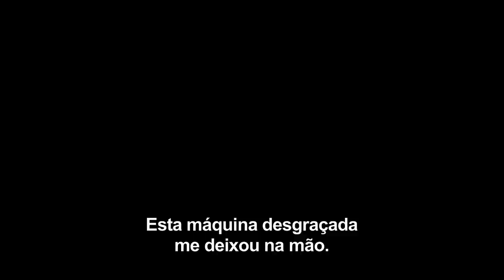A Festa de Despedida Trailer Oficial legendado (2015) HD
Um grupo de amigos em uma casa de repouso em Jerusalém, constroem uma máquina de auto-eutanásia a fim de ajudar um amigo em estado terminal. Quando os rumores sobre a máquina começam a se espalhar, mais e mais pessoas começam a se interessar pela ideia de partir dessa para uma melhor, e o grupo de amigos se questionam se o que estão fazendo é a coisa certa.

Lançament: 3 de setembro de 2015
Dirigido por: Sharon Maymon, Tal Granit
Com: Ze'ev Revach, Levana Finkelstein, Aliza Rosen mais
Gênero: Comédia , Drama
Nacionalidade: Alemanha , Israel
Título original: Mita Tova
Distribuidor: IMOVISION